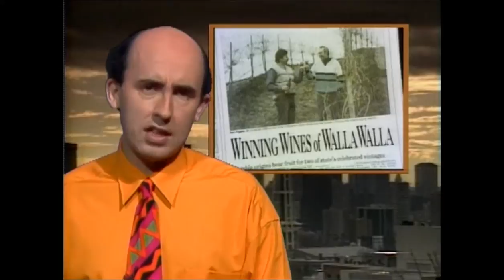The John Report ( S07E18 )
State Ferry bumper-cars, Jeff Smulyan and Mariner profits, Gonzaga library, 99 cents on Broadway ( Bothell ), Walla Walla wines, Les Misérables in Seattle, Seattle City Light, 7/11 survey, cars in Washington ( Ballard ), and Renton's proposed annexations.

Original air date Mar. 2, 1991.

This is the news from Season 7, Episode 18.  As part of our ongoing 'completeness' project, I will post the newscast, plus any guest commentators, in their entirety.